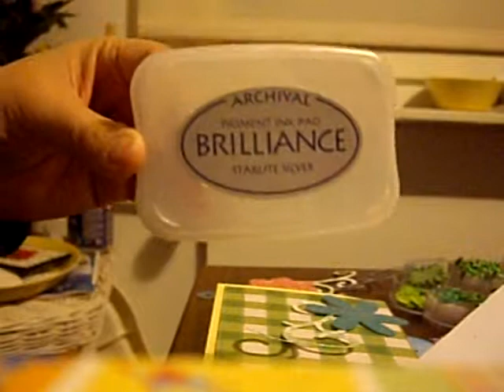Inking the Edges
In this video you'll learn how to decorate the edge of your card stock or die cuts!
Such an easy and simple technique with BIG results!